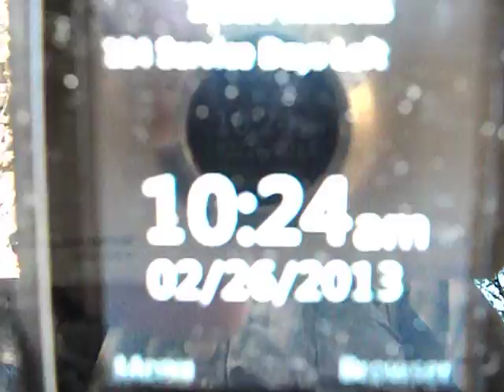2/26/2013 Learning Disabled Woman Describes Predicts Organized Stalking Events-See Description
You Tube These Titles Extensively Observe their Desriptions GangStalking repeadedly said Around her on Multiple dates Multiple Locations even Locations 300 miles apart
Its organized Harrassment and thru the Stalking they Place people at Places the Targets heading and even Transportation Routes and Have them Mention the name of the Crime that is Happining to them and their Personal Lives-GangStalking They sensitize Targets to words Phrarses and have People Constantly repeat them along a Targets Routes

 Learning Disabled Woman Catches GnagStalker admitting sent to Harrass
You Tube
1/24/2012 Learning Disabled Woman Proves GangStalking Direct Conversation
You Tube
Exposing Yucca Valley Ca GangStalking Learning Disabled Woman Exposes Direct Conversation-3
You Tube
.Learning Disbaled Woman Exposes Organized Stalking Direct Conversation Tactics